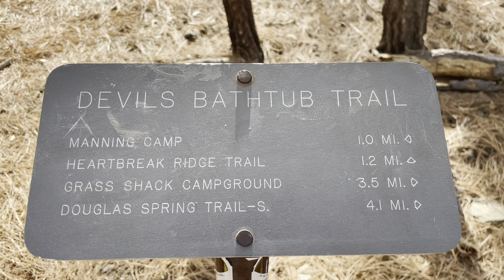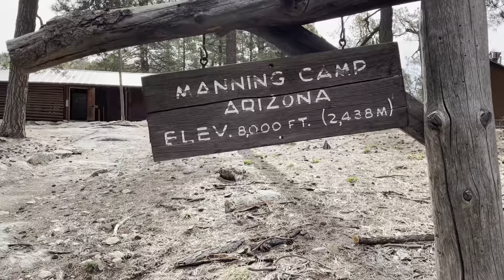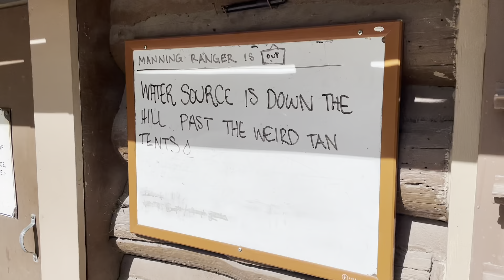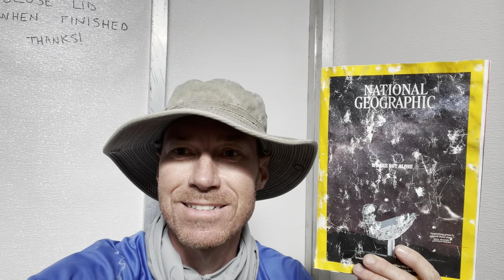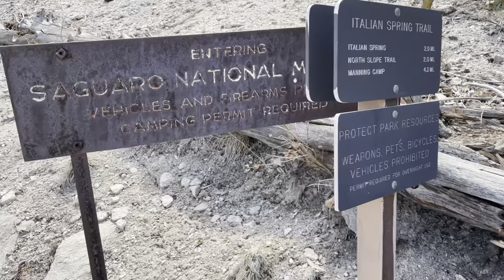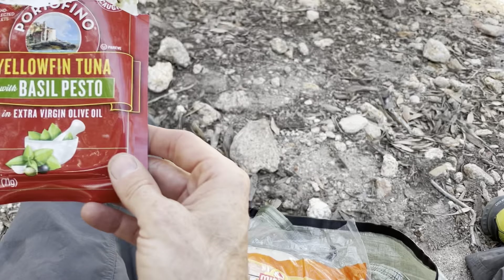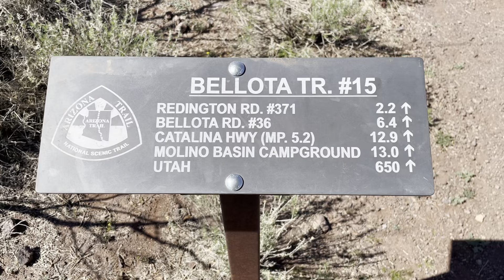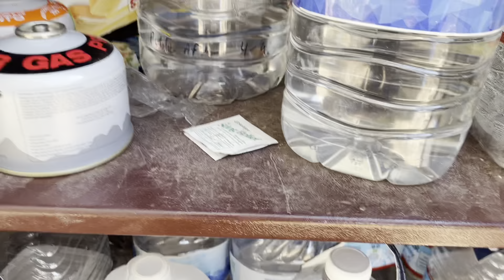Arizona Trail Day 15 | Blister Geyser...